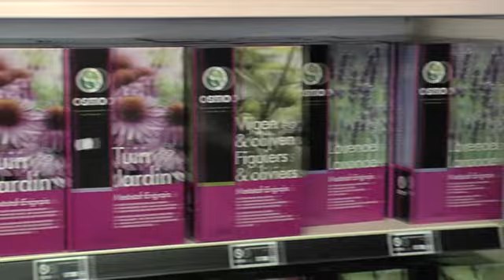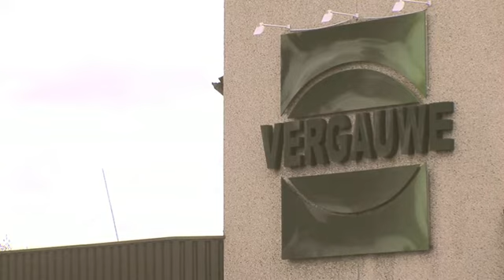K&P Vergauwe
K&P Vergauwe is een familiebedrijf dat in 1967 opgestart is en in de verkoop en herstelling van landbouwmachines en grasmaaiers gespecialiseerd is. Voor herstellingen en al uw tuinmateriaal kunt u terecht in de winkel.